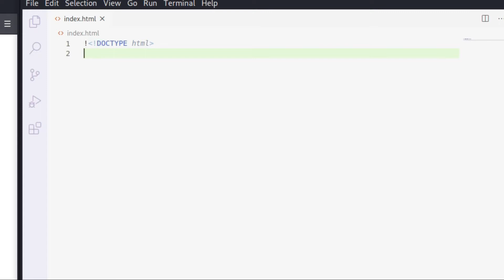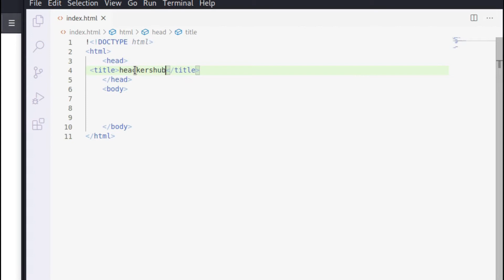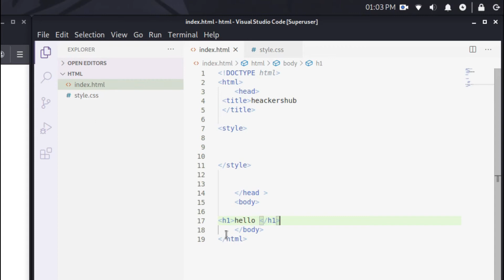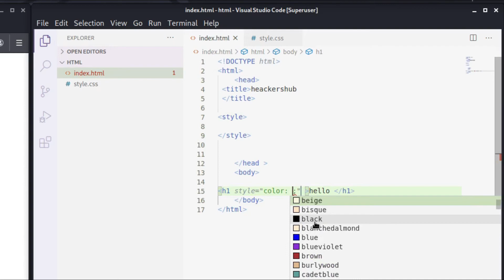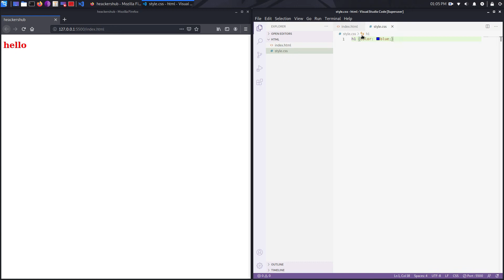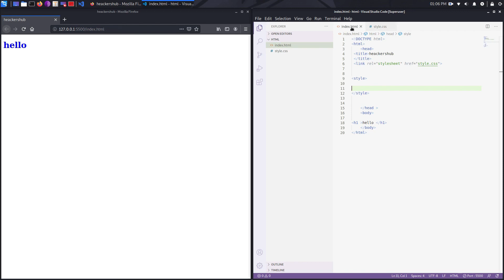CSS INTRO AND WAYS TO ADD CSS | HINDI | WEB-DEVELOPMENT | VIDEO -1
css - cascading style sheet |
 Cascading Style Sheets is a style sheet language used for describing the presentation of a document written in a markup language like HTML.